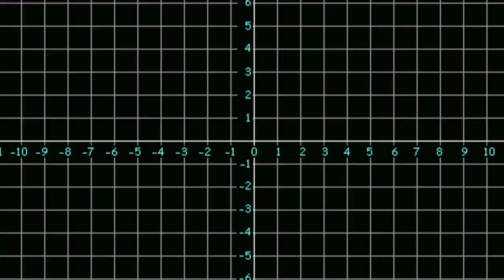Soldiers of Fortune - Trailer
IN THEATERS & ON DEMAND AUGUST 3rd! A former US special forces soldier is reluctantly appointed to protect a group of millionaires who want to experience the thrills of war first-hand. But when their excursion goes horribly awry, the unlikely team must band together in order to get out alive. Starring Christian Slater, Ving Rhames, Dominic Monaghan, Sean Bean and James Cromwell.